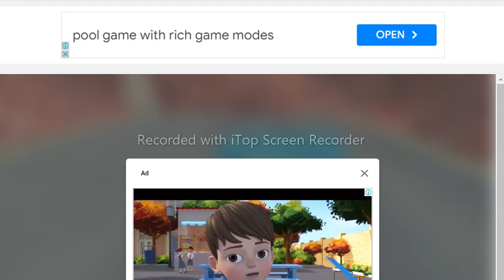Stunt Biker 3D